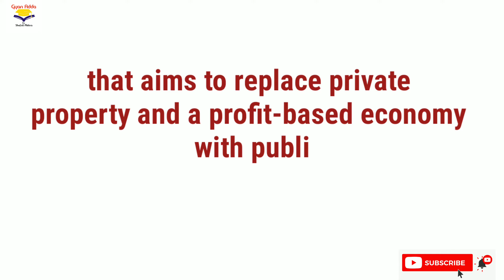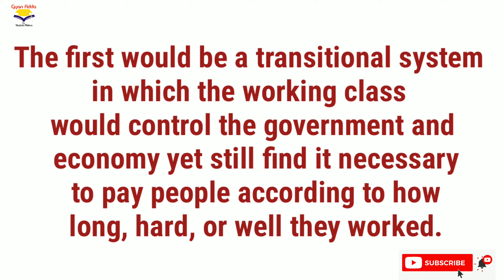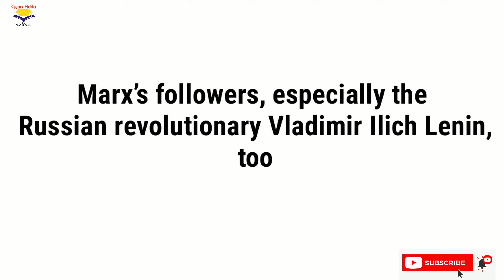What is Communism | Concept of Communism | Economic Environment | NTA UGC-NET 2021 | Gyanadda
In this video i am discussing about communism.

The word communism  is derived from the Latin word  communis, meaning “shared” or “common”—
Communism (from Latin communis, 'common, universal') is a philosophical, social, political, and economic ideology and movement whose ultimate goal is the establishment of a communist society, namely a socioeconomic order structured upon the ideas of common ownership of the means of production and the absence of social classes, money, and, in some cases, the state. As such, communism is a specific form of socialism.

Communism is political and economic doctrine that aims to replace private property and a profit-based economy with public ownership and communal control of at least the major means of production (e.g., mines, mills, and factories) and the natural resources of a society. Communism is thus a form of socialism—a higher and more advanced form, according to its advocates. Exactly how communism differs from socialism has long been a matter of debate, but the distinction rests largely on the communists’ adherence to the revolutionary socialism of Karl Marx.

Like most writers of the 19th century, Marx tended to use the terms communism and socialism interchangeably. In his Critique of the Gotha Programme (1875), however, Marx identified two phases of communism that would follow the predicted overthrow of capitalism: the first would be a transitional system in which the working class would control the government and economy yet still find it necessary to pay people according to how long, hard, or well they worked, and the second would be fully realized communism—a society without class divisions or government, in which the production and distribution of goods would be based upon the principle “From each according to his ability, to each according to his needs.” Marx’s followers, especially the Russian revolutionary Vladimir Ilich Lenin, took up this distinction.

This is all about communism I hope we contributed in your existing knowledge.

If you find this video informative please support us .. Your Like and Subscription is our motivation. Drop your feedback.